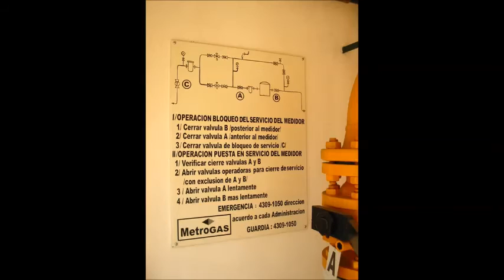DISEÑO DE ESTACIONES DE REGULACION PARA GAS NATURAL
VIDEO EXPLICATIVO DE UN DISEÑO E INSTALACIÓN DE ESTACIONES DE REGULACIÓN Y MEDICIÓN PARA GAS NATURAL.